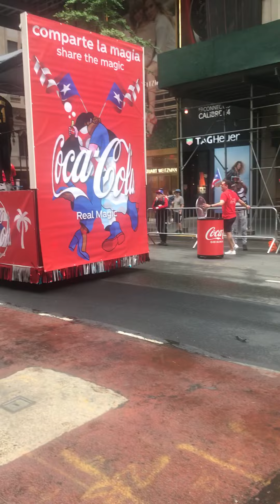TBONY MTA 1126BFS 2022